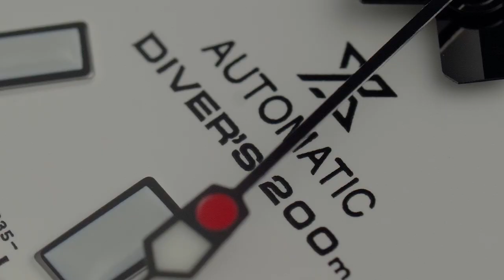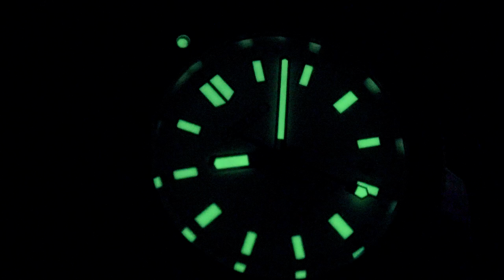JARANG-JARANG SEIKO DIAL PUTIH! Review Seiko Prospex SPB313J1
Bikin Bang Tyo “kesetrum” saking naksirnya! Inilah Seiko Prospex SPB313J1, tertipis dari jajaran Prospex automatic diver’s saat ini 😍

Bayangin aja Pack, ketebalannya cuma 12,3 mm lho. Wajib kita apresiasi karena ukurannya compact, meski dibekali automatic movement Cal. 6R35!

Warna dial-nya juga menarik perhatian. Jarang-jarang Seiko ngeluarin white dial kayak gini. Sekali ngeluarin, pasti laris manis.